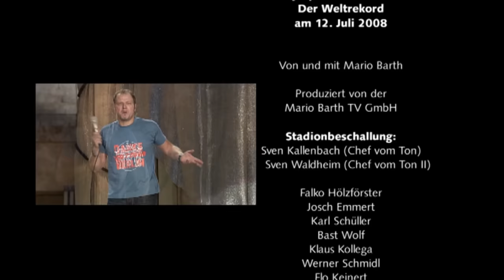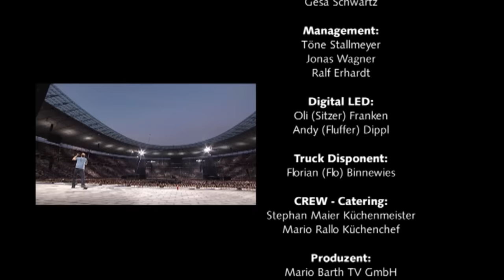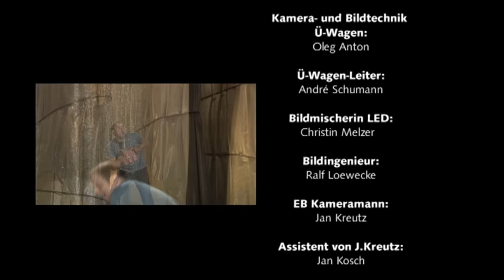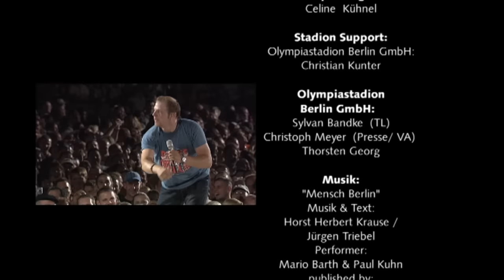Mario Barth - Die Weltrekord-Show: Männer sind primitiv, aber glücklich!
Männer sind nichts ohne die Frauen! 💚 Mein brandneues Programm ab Februar 2025.

Die Comedy-Show des Jahres vor 70.000 Zuschauern: Mario Barths Auftritt im total ausverkauften Olympiastatiun Berlin am 12.Juli 2008 mit deinem Live-Programm "Männer sind primitiv, aber glücklich!" Noch nie spielte ein Comedian vor solch einer gigantischen Kulisse und so viel Publikum - Weltrekord!
Für die Aufzeichnung wurden 19 Kameras eingesetzt. Sogar ein Helikopter stieg extra auf und schoss spektakuläre Luftaufnahmen vom vollen Olympiastadion. Die größte und aufwändigste Live-DVD-Produktion, die es hierzulande je gab, sorgt damit auch am Fernseher für ein unvergleichliches Seh- und Hörerlebnis. Den Zuschauer erwartet eine grandiose Comedy-Show von Deutschlands Comedian Nr. 1 mit beeindruckenden und brillanten Bildern - ein Gänsehauterlebnis pur.